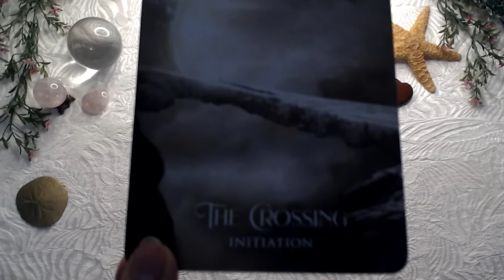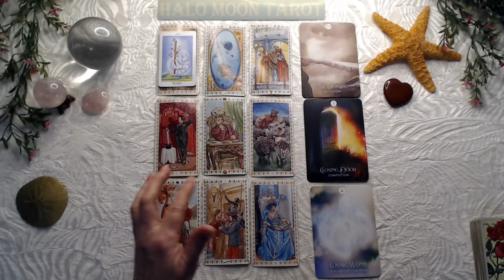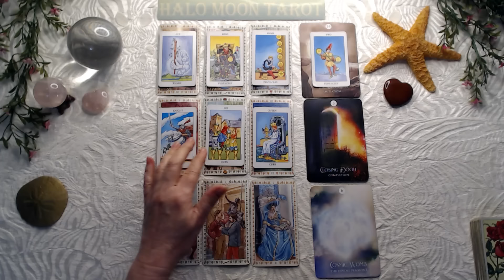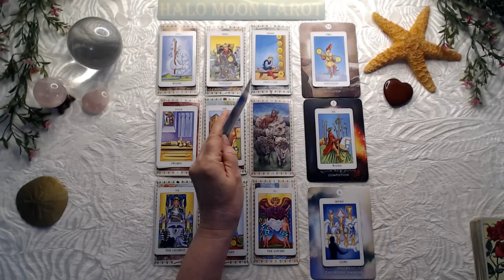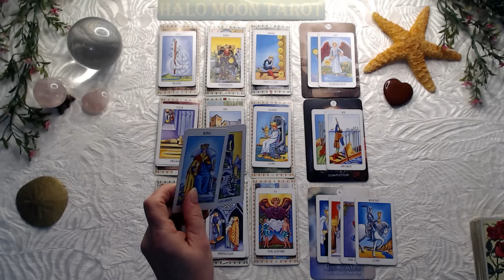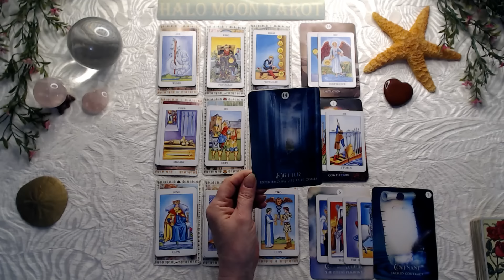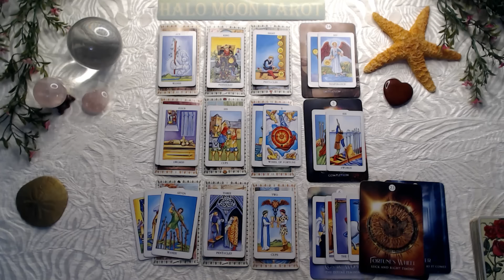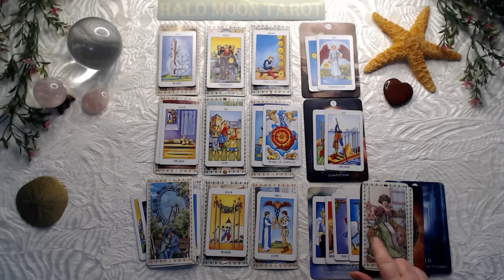Capricorn Singles - Companionship leads to much more. Mutual feelings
Romantic tarot
Radiant Rider-Waite Tarot in a Tin